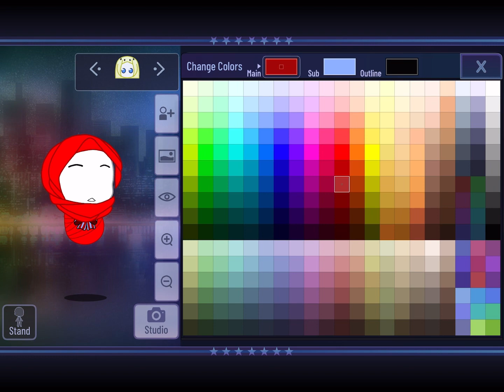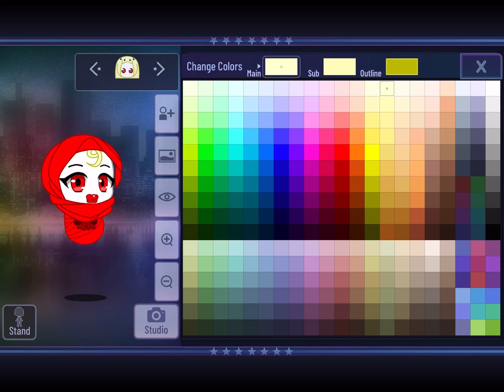How to make a baby in Gacha club! (Tutorial)